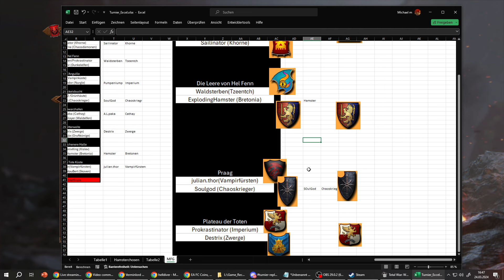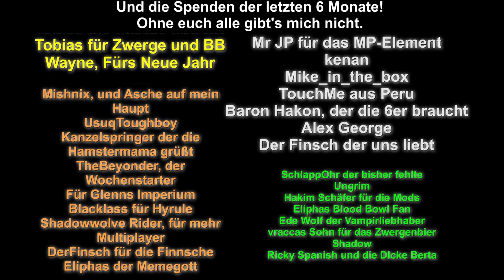KILLSHOT vom Sniper-Koloss - Cathay vs Khorne Faction War 2024 Warhammer 3